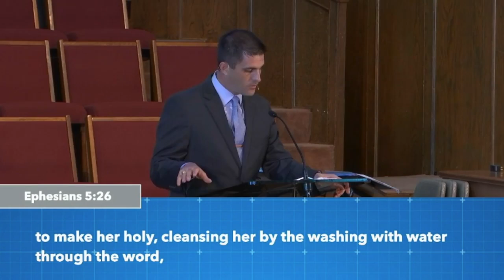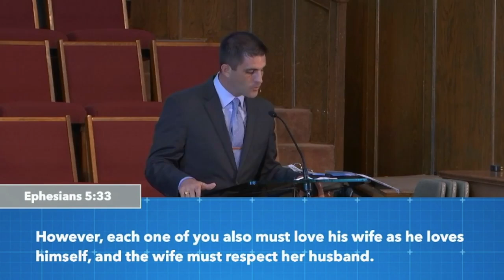A Fresh Look at Submission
10/20/2019 | Dr. Jeff Gravens